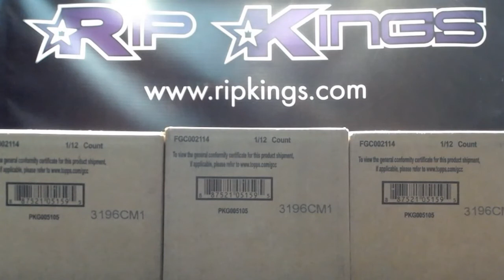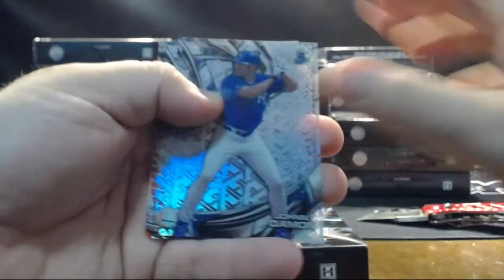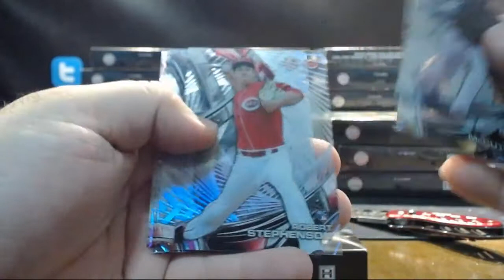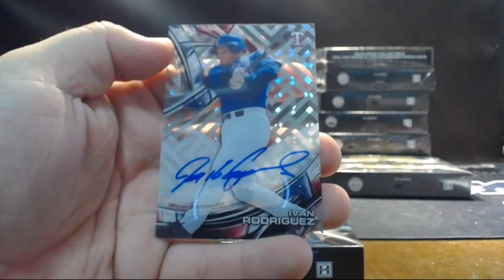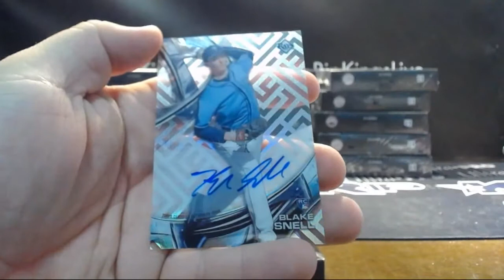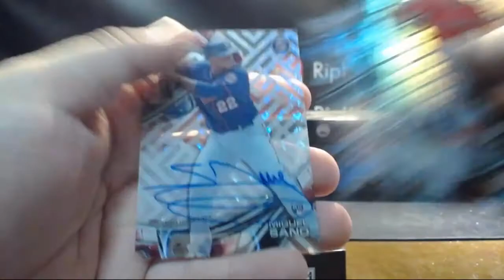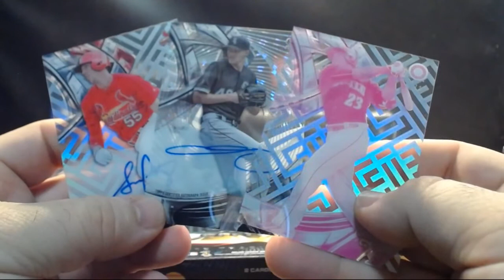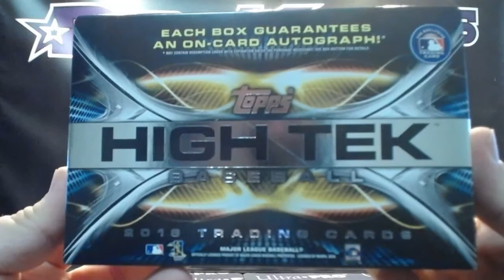2016 Topps High Tek Baseball 36-Box eBay Player Break 2/15/17